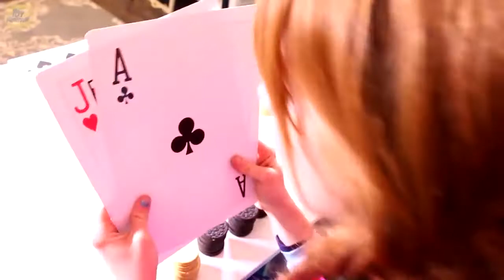[ElsaBarbieTV]Who is Frozen Elsa Marrying?? Spiderman? Batman? Pink Spidergirl Joker Superhero Fun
[ElsaBarbieTV]Who is Frozen Elsa Marrying?? Spiderman? Batman? Pink Spidergirl Joker Superhero Fun in Real Life!.
Who is Frozen Elsa Marrying?? Spiderman? Batman? Pink Spidergirl Joker Superhero Fun in Real Life!